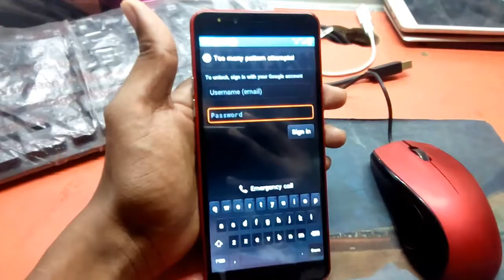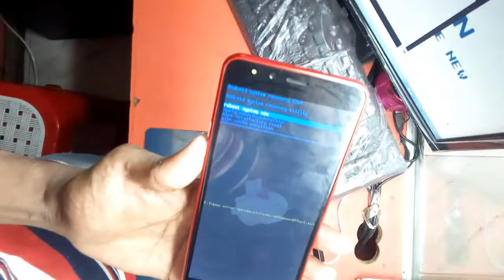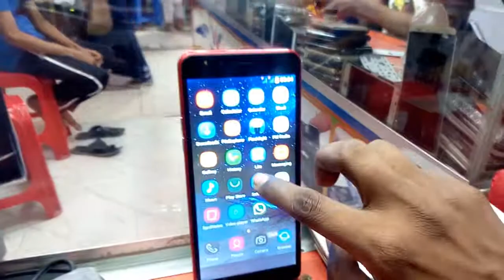Samsung Clone S9 Plus Spd Hard Reset All Spd Samsung Galaxy S9 Plus Clone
TFM v1.0.5 ADB and Fastboot DOWNLOAD
KEY klryKMREI6nXLXn5XLGyz4Gox7LLIKlfMGUmscyQPH8